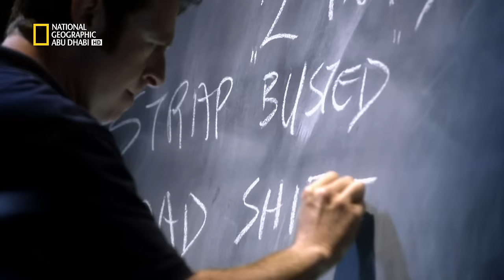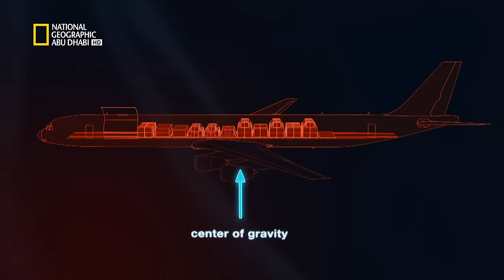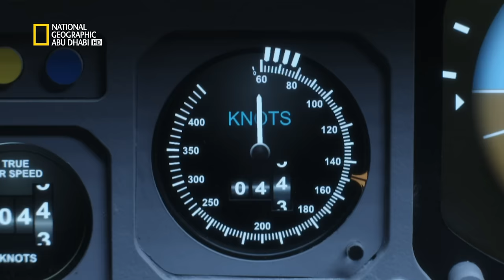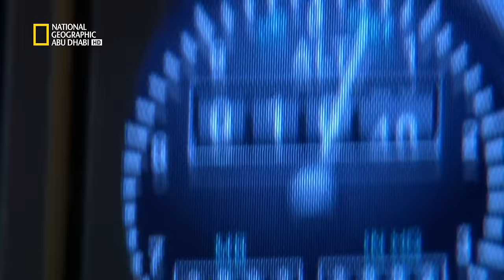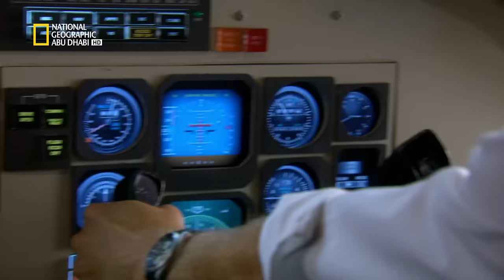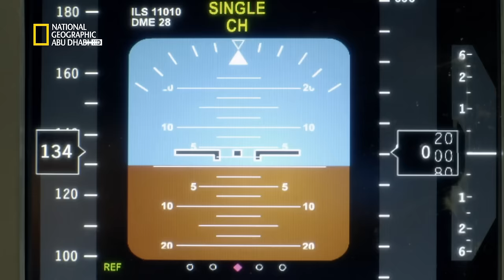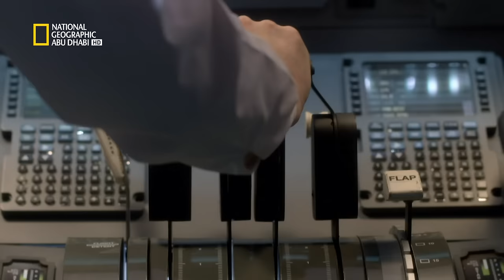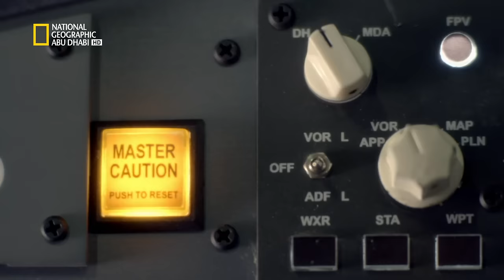تحقيقات الكوارث الجوية: الحمولات الخطرة | ناشونال جيوغرافيك أبوظبي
في كل مرة تتحطم فيها طائرة، يعرف العالم أجمع بهذا الشأن، وكذلك الخبراء الذين تتمحور وظائفهم حول اكتشاف ما حدث. تحقيقات الكوارث الجوية الموسم السابع عشر تكشف النقاب عن الحقيقة وراء أشهر كوارث الطيران. تعرض كل حلقة روايات شهود العيان وإعادة تمثيل مشوِّقة لوقائع الكارثة وصوراً بأحدث تقنيات الحاسوب ومقابلات مع المحققين الذين حددوا في النهاية سبب الكارثة.